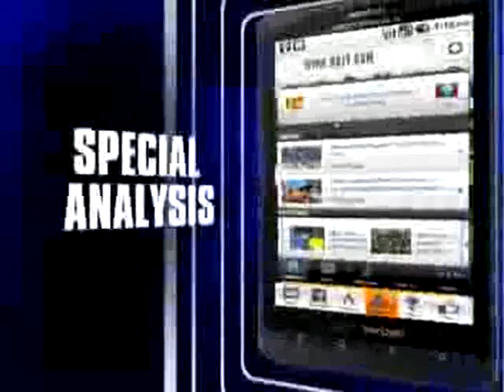Yoga for a healthy digestive system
Yogasutra: Yogic techniques, aim to not only regulate your bowel movements, but also to remove the root cause of constipation, whether it is physical or mental or both.